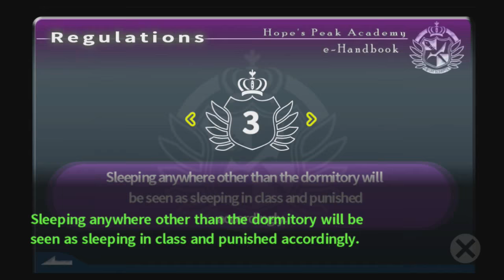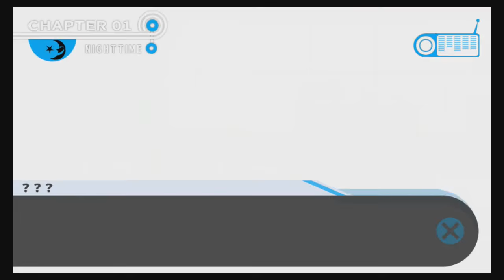Let's play Danganronpa: Trigger Happy Havoc - #5: Daily Life - To Survive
Mysterious smile. The Ultimate Assistant.